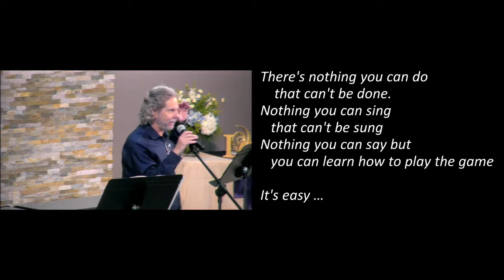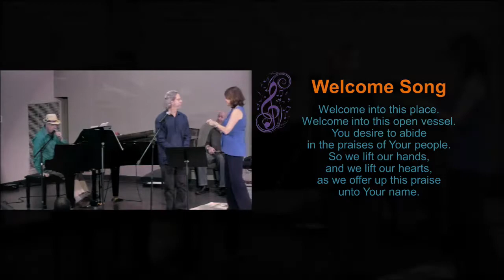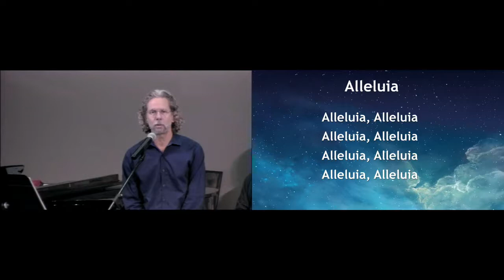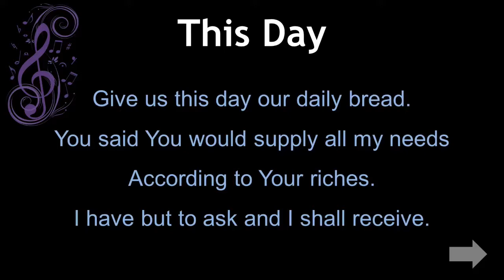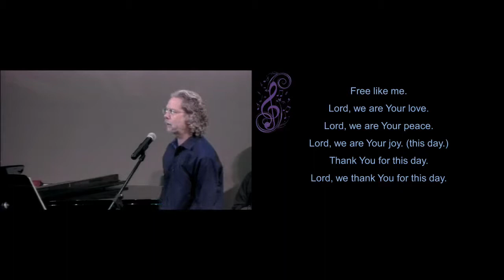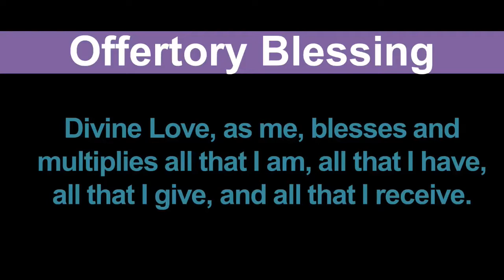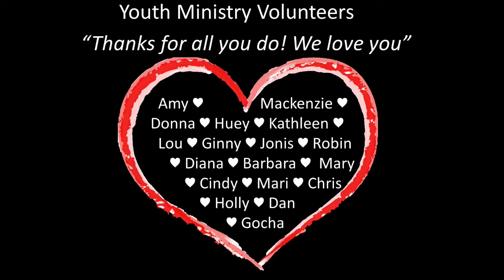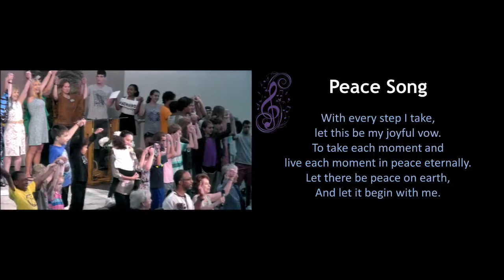Becoming Wealth | Ellen Grace O'Brian | Unity of the Triangle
We are not here to accumulate wealth, but to BE wealth. We are here to prosper without losing our soul along the way. To succeed we need to first connect to Spirit which is the truth of our being, and second we need to have a spiritual focus for our life. There are four Vedic goals that will help us focus and keep our lives in balance. First goal is Dharma (live life authentically with a spiritual purpose), second is Wealth (open to the abundance that will help you fulfill your Dharma), third is Pleasure (enjoy life along the way), and the fourth is Enlightenment...which is available to ALL of us.

Let There Be Peace On Earth by Seymour Miller, Jill Jackson